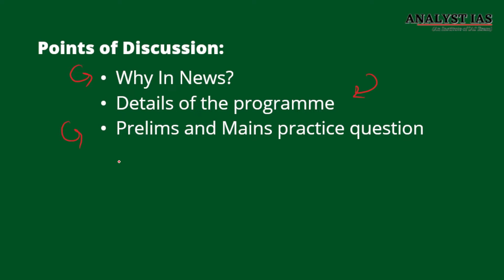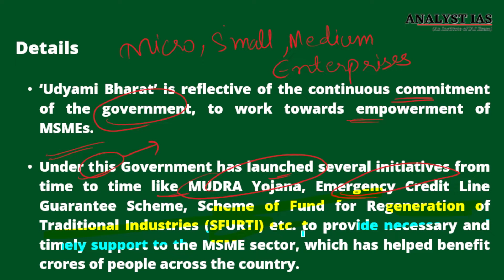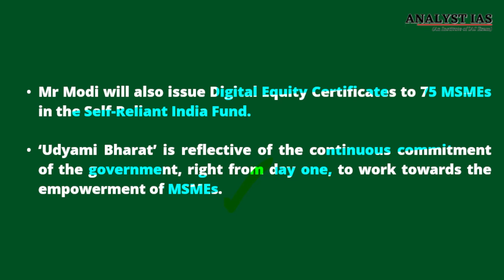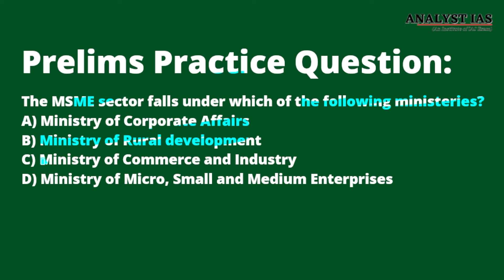UDYAMI BHARAT | FOCUS OF THE DAY | UPSC CSE | Analyst IAS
In today's focus of the day we have covered about UDYAMI BHARAT

01, R Block, New Rajinder Nagar, Delhi -60